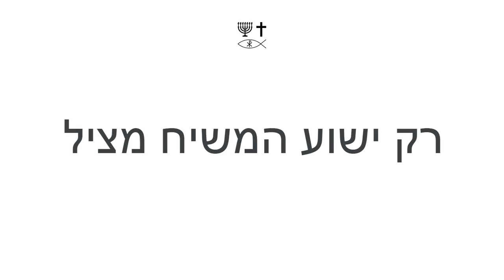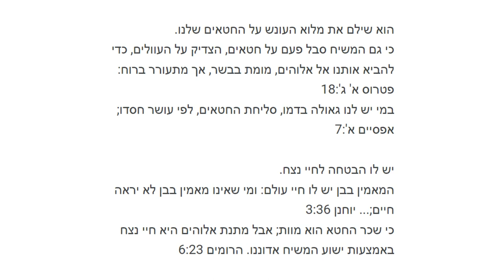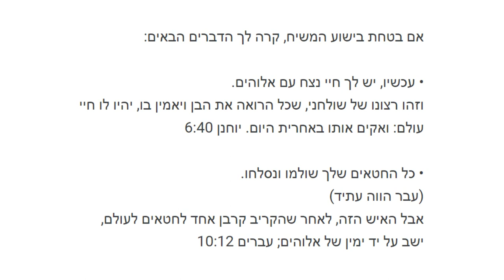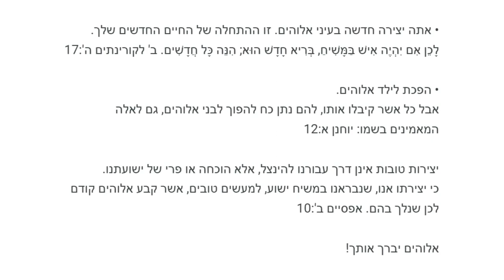Hebrew (עִברִית) - Soul Winning Gospel Presentation - Only JESUS CHRIST Saves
אין ישועה גם באף אחד אחר: כי אין שם אחר מתחת לשמים שניתן בבני אדם, שבאמצעותו עלינו להיוושע. מעשים ד':12